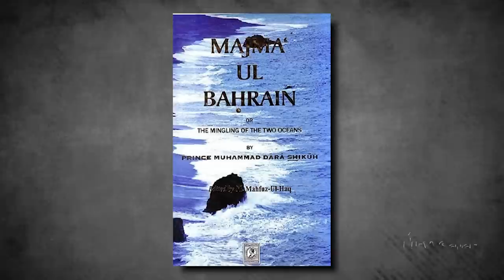हज़ारों साल की 'गुलामी', मुग़ल, ब्रिटिश काल और भाजपा की राजनीति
हाल ही में प्रधानमंत्री ने अमेरिकी दौरे पर देश के इतिहास पर बात की। इसका एक बड़ा हिस्सा 'एक हज़ार साल' की गुलामी पर भी था जिसमे मुग़ल और ब्रिटिश काल, दोनों को जोड़ा गया। क्या यह पूरी तरह सच है ? क्या मुग़ल और ब्रिटिश काल को एक ही नज़र से देखा जा सकता है? इन्ही सब सवालों का जवाब खोज रहे हैं नीलांजन और JNU के मनिंदर नाथ ठाकुर।